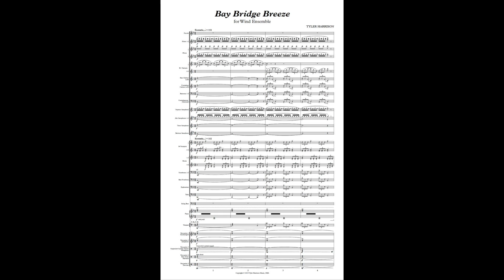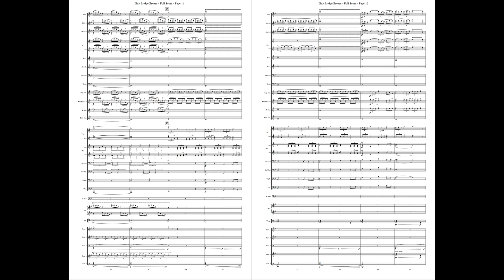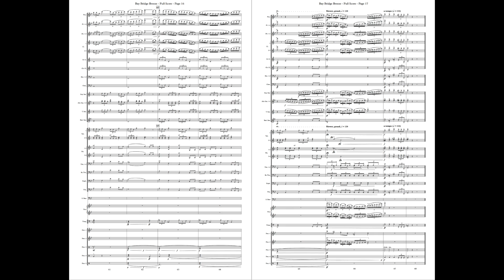Bay Bridge Breeze (2019)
Recording by the Mansfield High School Wind Ensemble
William Ludlow, Conductor

When I lived in the San Francisco Bay Area from 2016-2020, I was always amazed by the sheer beauty of the place I once called home. My daily drive over the Bay Bridge was a special part of my routine. No matter how I was feeling that day, looking over the bay into the skyline of
the city cleared my head and filled me with joy.

One day while crossing Bay Bridge, I accidentally left the window down just slightly. I heard a whistling in the wind.There are often high winds on the bridge, and this particular sound was very musical. It is the inspiration for the opening trumpet and horn lines, which form the foundation of this work.